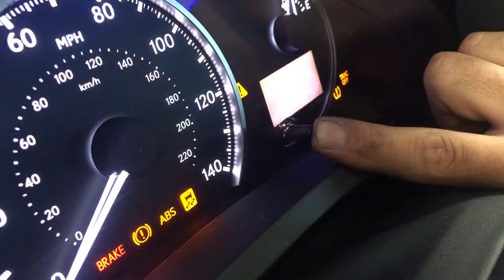Lexus CT200h maint Reqd reset after oil Change 2016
Press and hold the Trip Odometer Reset button, and turn the ignition switch to the “ON” position. Continue to hold down the Trip Odometer Reset button until “000000” MILES appears on the display and the maintenance light turns off.
How to reset Maint Requd light on 2016 Lexus CT200h